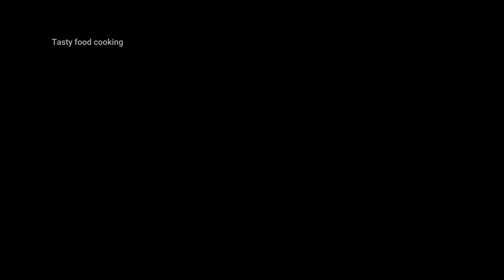Snacks recipe | Poha vada recipe | Quick&simple snacks recipe | Instant snacks recipe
Links